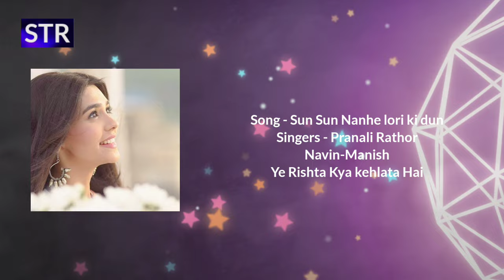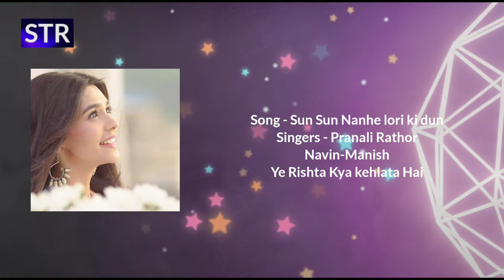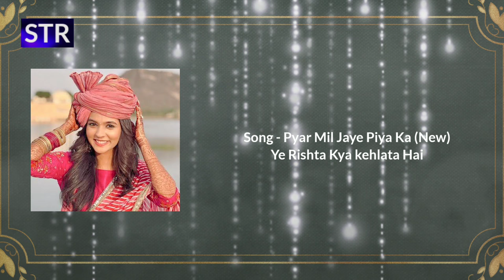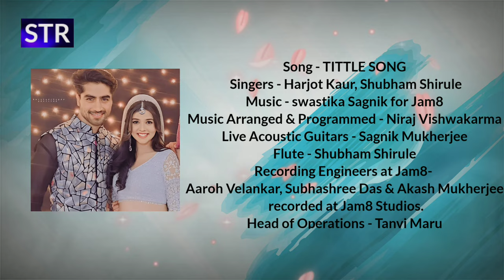Top 4 Songs of ABHIRA YRKKH | AUDIO JUKEBOX - 7 (PART-2)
str_talent QUICK ACCESS ~

00:00 SUN SUN NANHE (AKSHU VERSION)
02:14 PYAR MIL JAYE (NEW VERSION)
05:09 SUN SUN NANHE (MALE VERSION)
07:30 YRKKH TITTLE SONG (NEW VERSION)
11:47 HAMARI BANNO PYARI